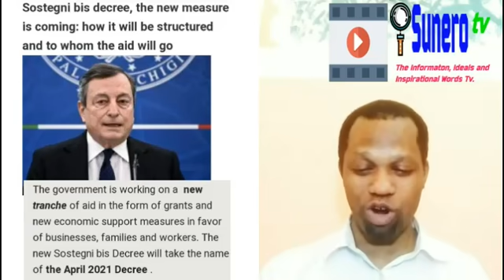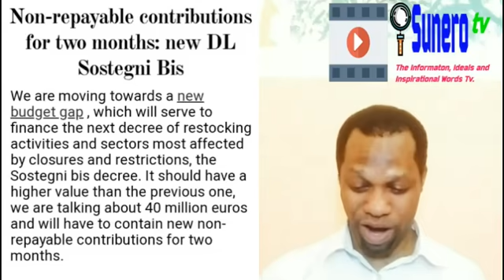New Support Decree On The Way To Be Approved// Two Months Support